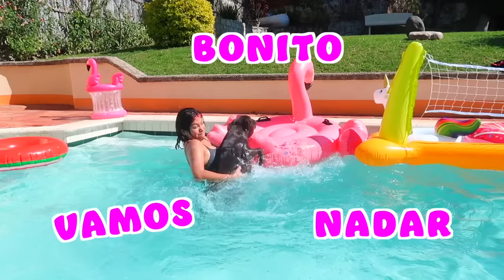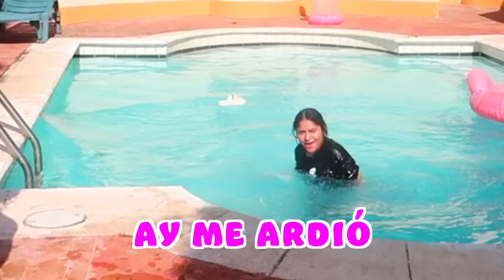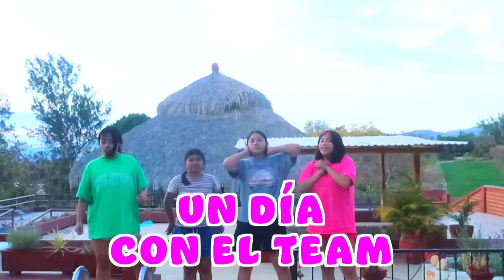Un Día en la Alberca Conmigo 💦 Carnita Asada y Al agua Oso | CONNY MERLIN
⭐️ ¡Merlines de mi corazón y de mi alma entera!

☀️ ¿A poco no se disfruta mucho pasar un día de paz en la alberca? con tus seres queridos, pasándola rico, jugando, comiendo muy sabroso y obvio la joya de la corona obvio con tus perrijos 🐶 💗

Este video en serio fue súper increíble, OSITO y KODA me sorprendieron un montón, a ustedes qué tal les pareció Merlines?

LOS AMO ✨